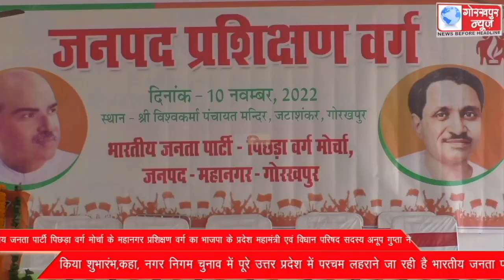भारतीय जनता पार्टी पिछड़ा वर्ग मोर्चा के महानगर प्रशिक्षण वर्ग का भाजपा के प्रदेश महामंत्री एवं विधान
भारतीय जनता पार्टी पिछड़ा वर्ग मोर्चा के महानगर प्रशिक्षण वर्ग का भाजपा के प्रदेश महामंत्री एवं विधान परिषद सदस्य अनूप गुप्ता ने किया शुभारंभ,कहा, नगर निगम चुनाव में पूरे उत्तर प्रदेश में परचम लहराने जा रही है भारतीय जनता पार्टी